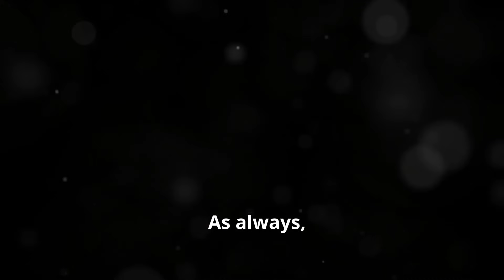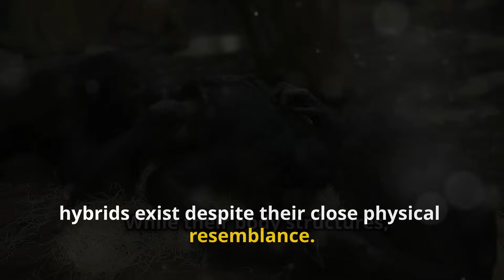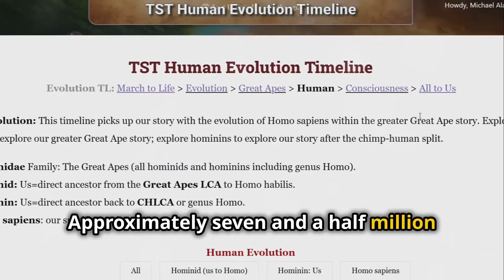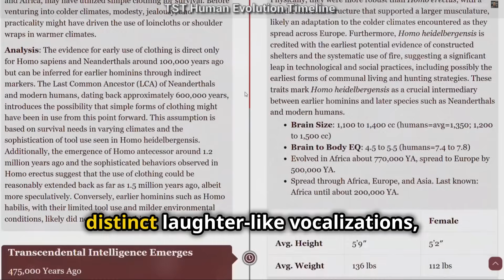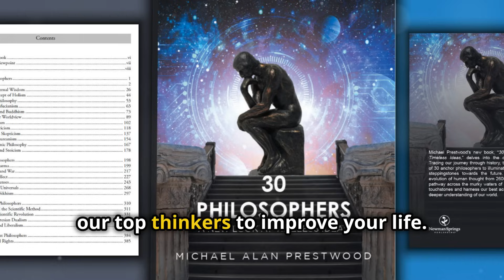Chimpanzees and Bonobos Split 1.5 Million Years Ago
About 1.5 million years ago, the increasing rapids of the Congo River separated the animals on both sides, sending them down unique evolutionary paths. This included chimpanzees and bonobos, western and eastern gorillas, as well as forest and savanna elephants.

30 Philosophers: A New Look at Timeless Ideas by Michael Alan Prestwood